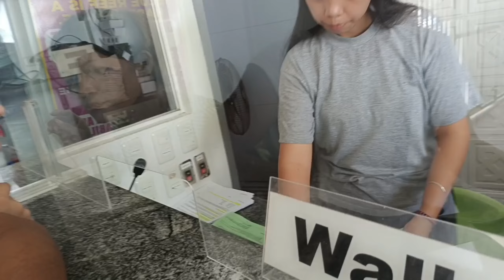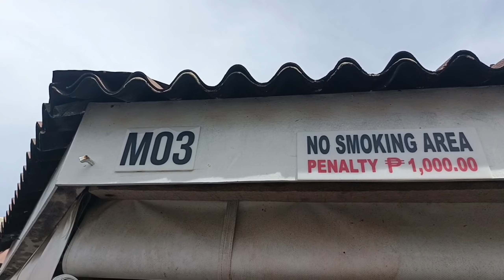SAN JUAN BREAK